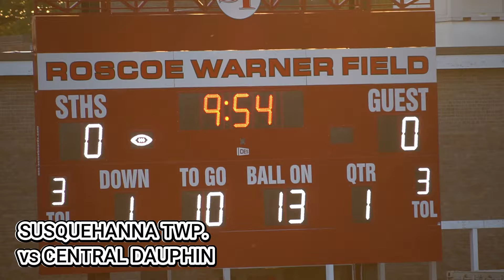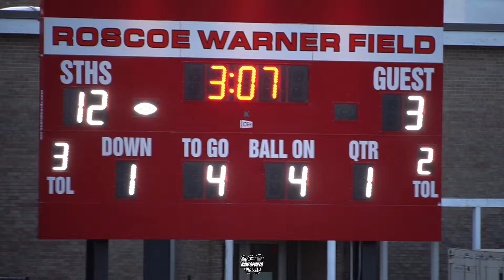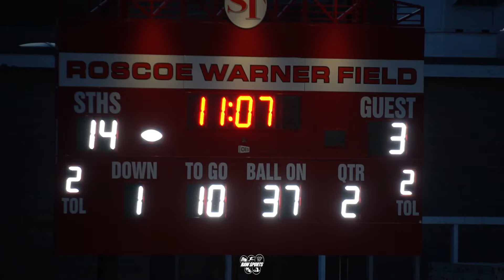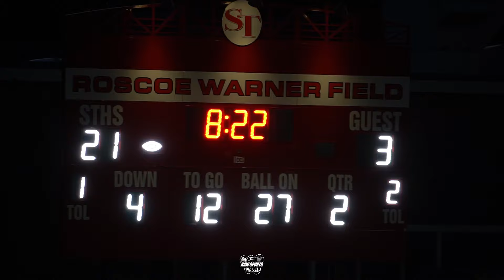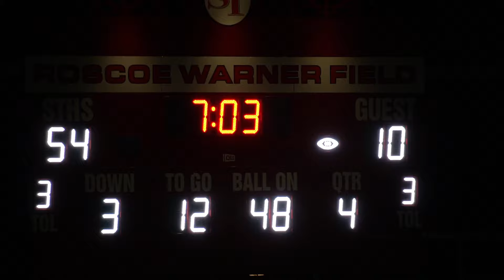SUSQUEHANNA TOWNSHIP looked pretty good against BOILING SPRINGS (9/6/24)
Big Star & Raw Sports presents 2024 High School football featuring SUSQUEHANNA TOWNSHIP vs BOILING SPRINGS.